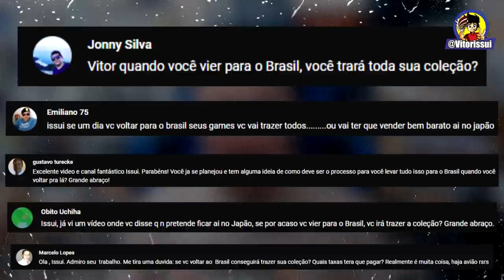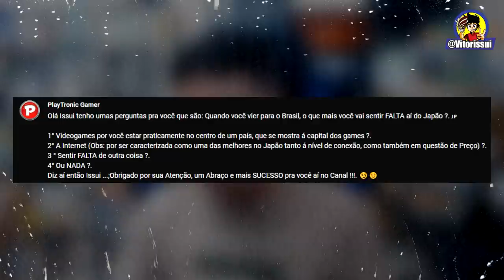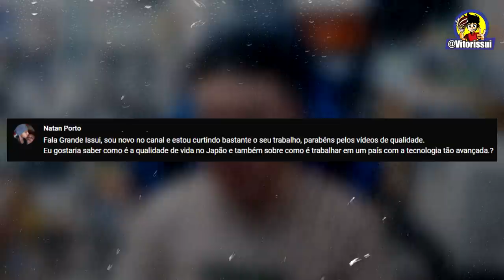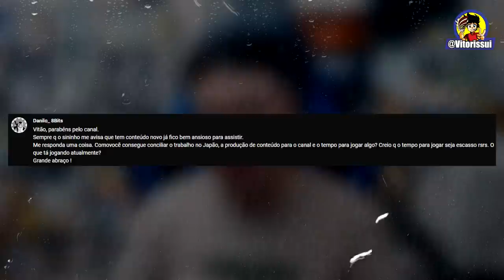Vou poder trazer a COLEÇÃO pro BRASIL ?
0:00 Qual o nome desse quadro ?
0:19 Vou poder trazer a Coleção pro Brasil ?
1:28 O que sentirei mais falta do Japão ?
3:30 Quais Consoles a NEC produziu ?
5:02 Por Que os JRPGs sumiram no Mercado ?
6:09 Quais outros Entretenimentos eu gosto fora os Games e oque acho do anime High Score Girl?
8:29 Como é a Qualidade de Vida no Japão ?
10:31 Street Fighter ou Kof, qual jogo de luta faz mais sucesso no Japão ?
12:04 Como os Remakes e Remasters são vistos no Japão ?
14:35 Quem é meu amigo secreto ?
15:43 É possível encontrar games em inglês no Japão ?
17:03 Qual o tamanho das casas Japonesas ?
18:00 Como concilio o Canal e meu trabalho ?
20:13 Como você me manda perguntas ?